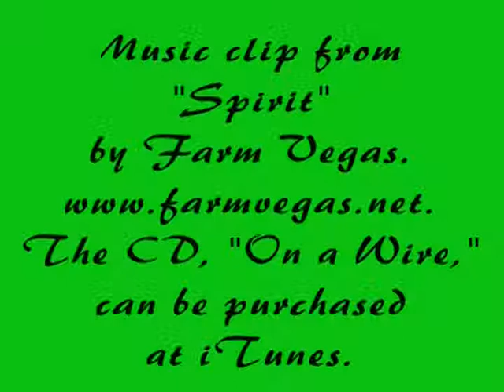2//20/11 McPadden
McPadden, Siberian Husky available for adoption from Pet Harbor Rescue, with assistance from volunteer Michelle